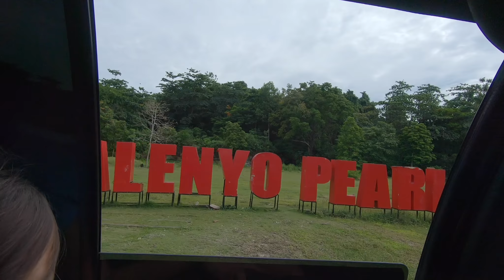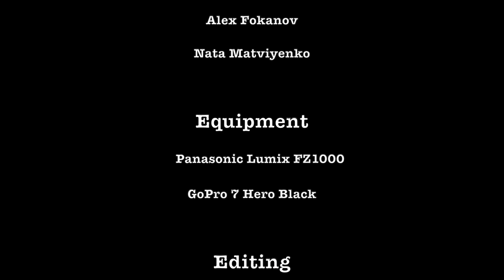Best Beach on Samal- San Remigio (Лучший пляж на Самале) (Eng Subtitles)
Another trip to our favourite beach on Samal Island.